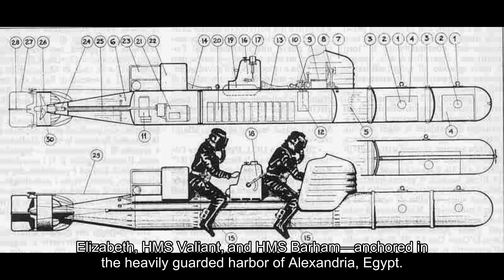The torpedo attack on British ships in Alexandria (1941)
The torpedo attack on British ships in Alexandria was a daring and meticulously planned military operation executed by the Regia Marina, the Italian Royal Navy, during World War II. Taking place on the night of December 18 to 19, 1941, the operation aimed to cripple or sink three prominent British battleships—the HMS Queen Elizabeth, HMS Valiant, and HMS Barham—anchored in the heavily guarded harbor of Alexandria, Egypt.